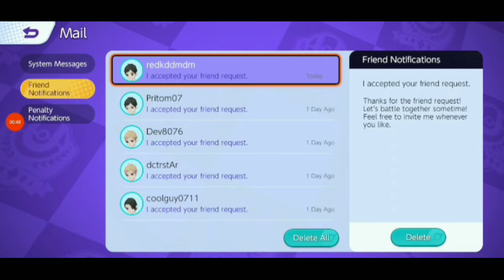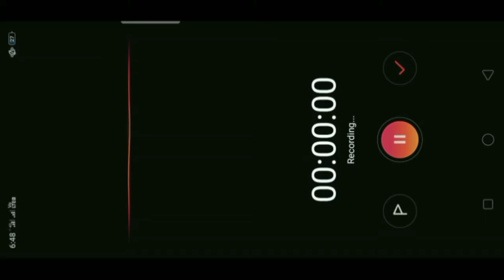Live 🔴 Pokémon unite in hindi Pokémon battle🔥( coolest pokeguy and me ) Pokémon unite gameplay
Live Pokémon unite coolest pokeguy and me Pokémon unite gameplay walkthrough in hindi

downloadpokémonmovie
pokémonthemoviesecretsofthejungle download

Pokemon Hindi
bhailogkaadda
poke gamer
Greninja Gameplay
Greninja Hindi
Greninja Mvp
Pokemon Unite Greninja Gameplay
O
UIeja vdiiepiay
Best Greninja Moments
Charizard Mvp
Charizard Unite
Unite Ranked Matches
Ghastly
Haunter
Gengar
MVP
Blastoise
Blastoise Build
Snorlax Mvp
Snorlax
Snorlax Gameplay
Snorlax Build

ruby
howtodownloadpokémonswordandshield inmobile
eclipse
romonandroid
how to download pokemon sword
gba rom
how to download pokemon xy gba
rom hack
how to download pokemon sun
gba rom hack
rom
how to download pokemon rom on
android
how to download pokemon rom
hacks on android
how to download a pokemon rom
how to download pokemon x rom
on android
how to download pokemon
platinum rom on android
how to download randomizer
pokemon roms on android
how to download pokemon nds
rom hacks on android
how to download pokemon x 3ds
rom for android
rom on android
how to download and play
pokemon roms

gamerman hero
coolest pokeguy
bhailogokaadda